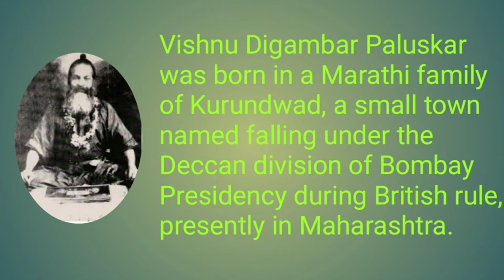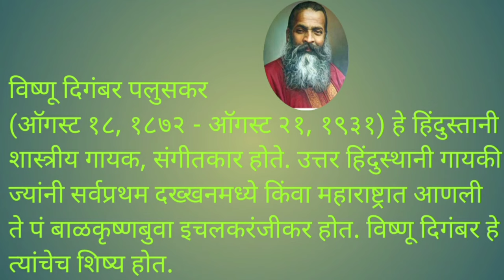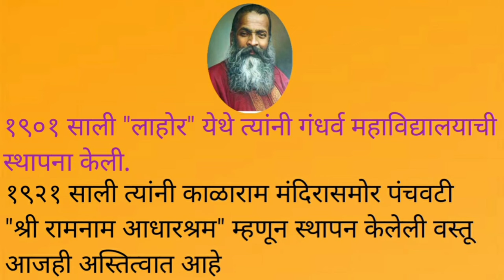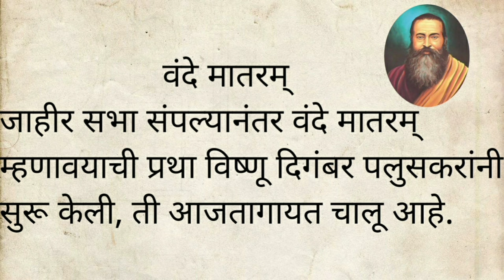गानतपस्वी पंडित विष्णू दिगंबर पलुस्कर | Biography of Pandit Vishnu Digambar Paluskar |संपूर्ण जीवनपट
Vishnu Digambar Paluskar